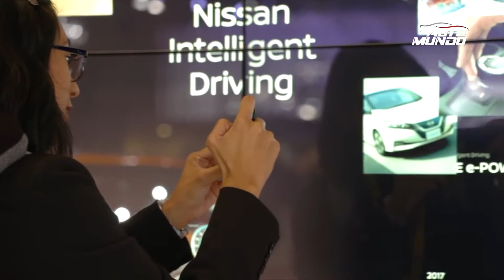Nissan en el Motor Show Tokio 2017